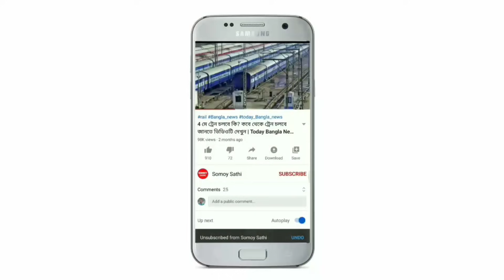আগামী থেকে বাংলার এই ১৩ টি জেলায় প্রচন্ড ঘন কুয়াশা ও শীতের পূর্বাভাস | Weather Report‌